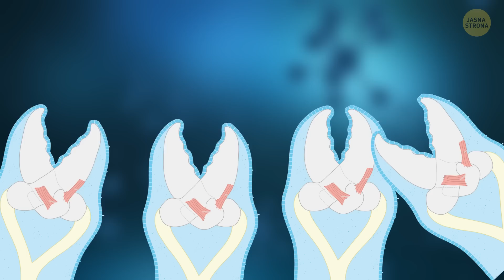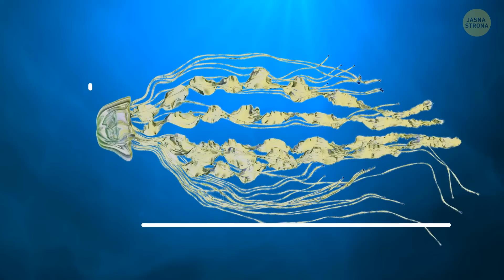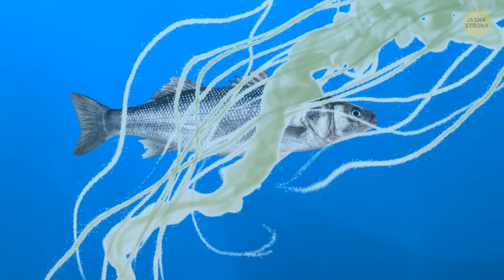Jeśli zobaczysz te kwiaty w oceanie, wyjdź z wody